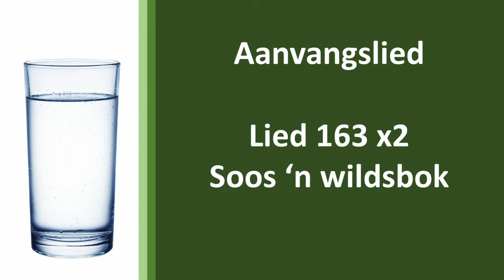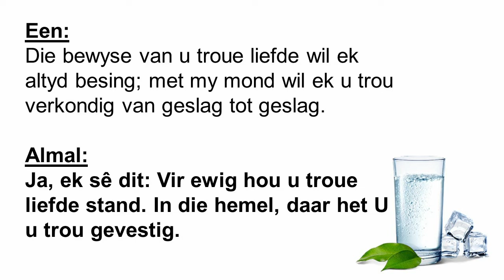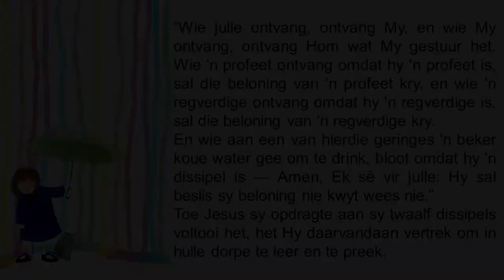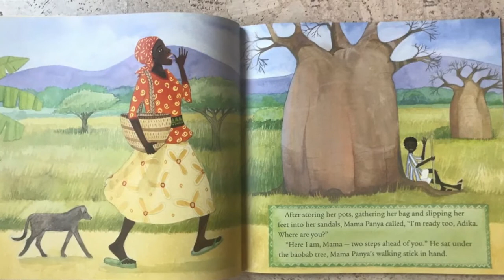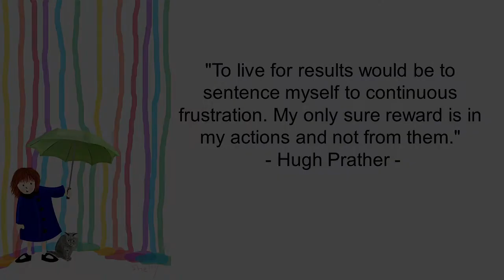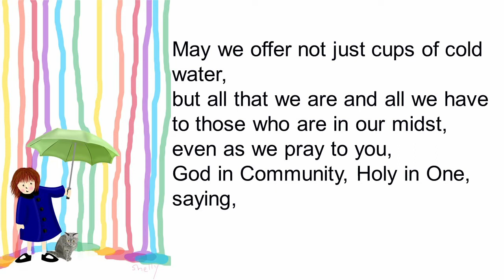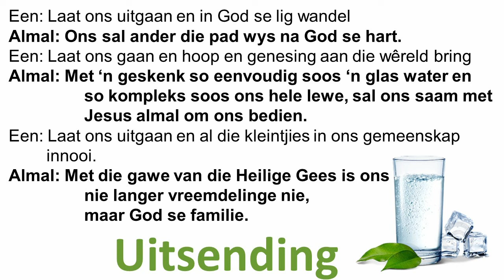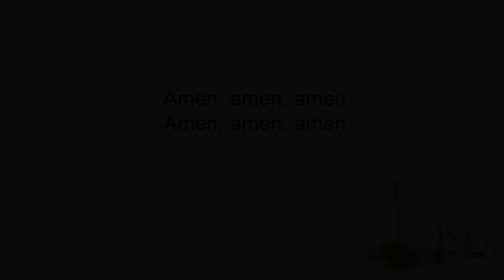Erediens vir Sondag 28 Junie 2020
4de Sondag van Koninkrykstyd

Erediens gelei deur Ds Lou-Maré Denton.

Tydens die erediens word die video van Mama Panya's Pancakes gewys. Die boek is geskryf deur Mary en Rich Chamberlain en word voorgelees deur Lorena Santana.